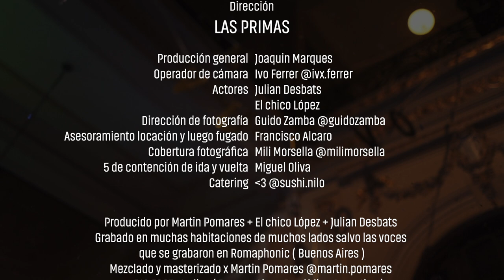El chico López & Julian Desbats - Han Solo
Ahogados en un mundo de espera
Algo me dice que no hay nada nuevo acá

Me pregunté si hablabas sola.
Me Había comprado tu actitud extraña.
Hablas despacio y desconfías
No te preocupes ahora soy un plan que no

que no va realizarse.
No va ser un plan de emociones
No va ser un mar de emociones

ahogado en un mundo de esperas

Filmado en Buenos Aires,  en Marzo del 2021.

Dirección : LAS PRIMAS @lasprimaslasprimaslasprimas
Producción general: Joaquin Marques
Operador de cámara: Ivo Ferrer @ivx.ferrer
Actores: Julian Desbats,  El chico López
Dirección de fotografía: Guido Zamba @guidozamba
Asesoramiento locación y luego fugado: Francisco Alcaro
Cobertura fotográfica: Mili Morsella @milimorsella
Miguel Oliva: 5 de contención de ida y vuelta @migue.a.oliva
Catering:  @sushi.nilo

Grabado en diferentes habitaciones salvo las voces en Romaphonic.
Producido por: Martin Pomares (Big Foot Studio). + El chico López y Julian Desbats
Moog: Julian Desbats
Bajo: Ricardo Velazquez @ricardovelazqz Julieta Taramasso @jutaramasso
Bateria: @ulisesrivasbarboza
Todo lo demás Juli y yo.